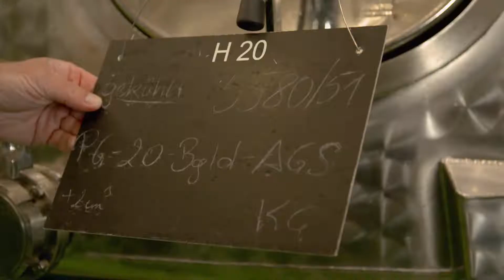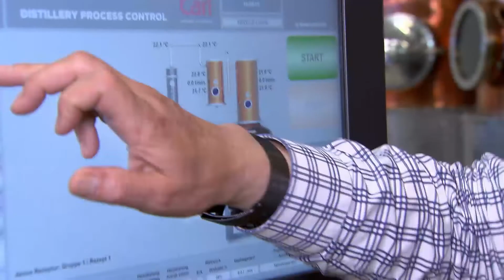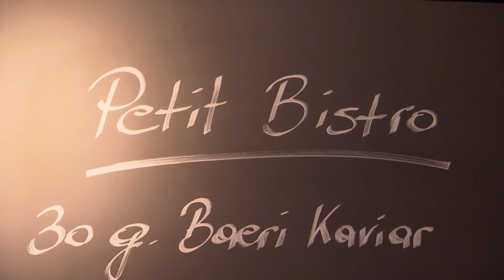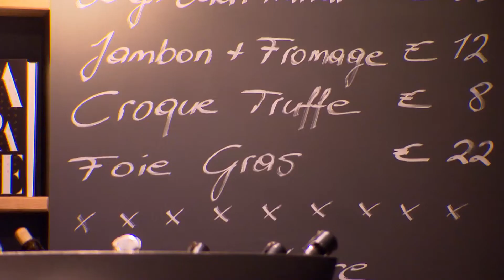Genussland Österreich ORF 3 Folge 5/21 - Kulinarisches Österreich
Gestaltung: Martin Vogg